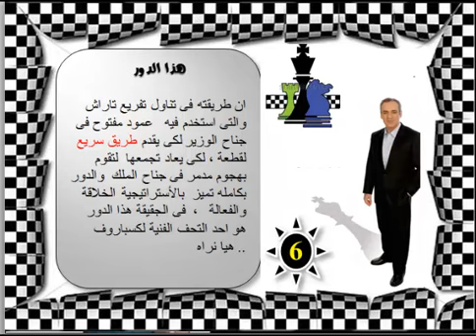كسباروف مدربك للشطرنج 6 ( الفيل الرحالة !! ) instructive chess games